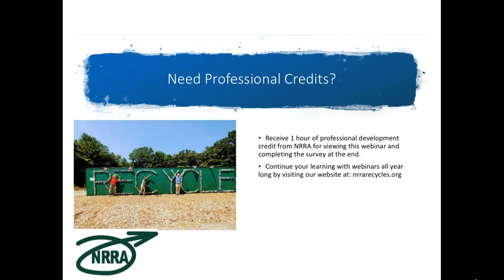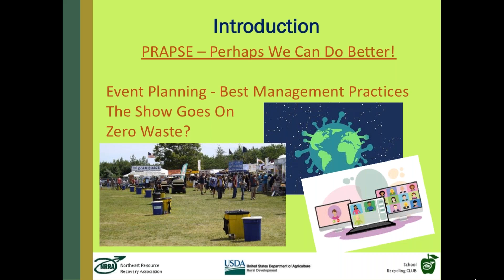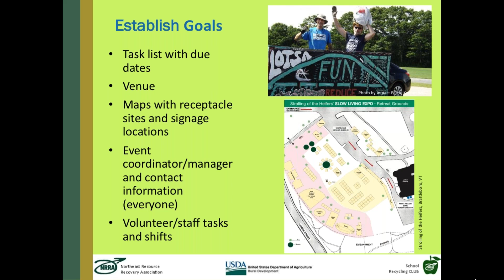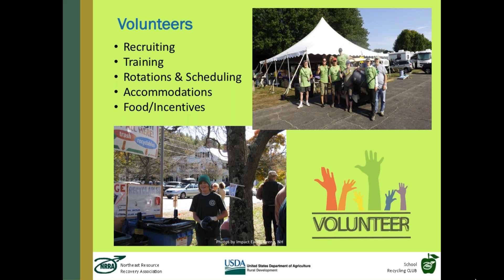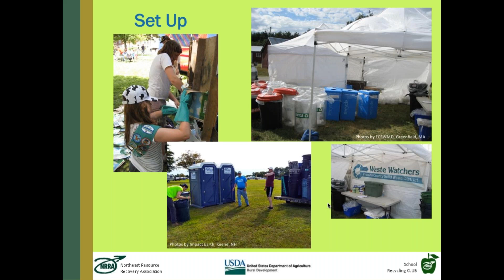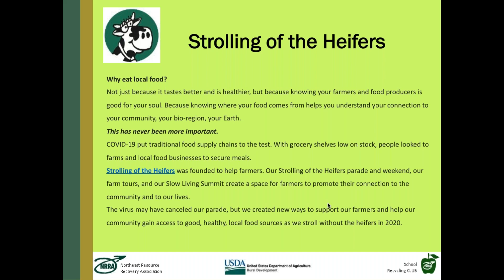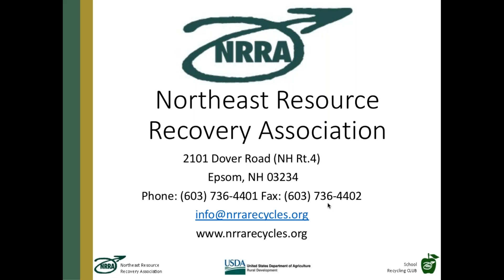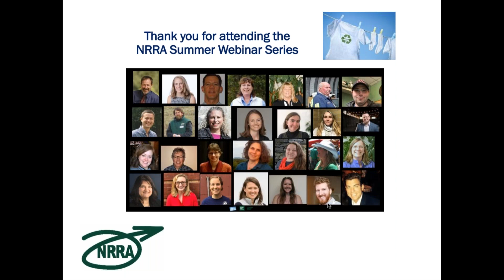Styling Your Event Recycling Plan - NRRA Summer Series 2020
Join Cindy Sterling, a grants manager and senior educator at NRRA, as she takes a deep-dive into event waste reduction and how to style your event recycling plan.